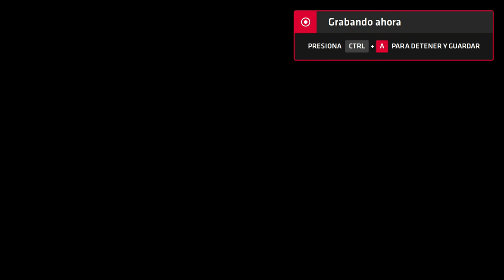Neptune777 Forza MAX New Generation 2020 09 06 16